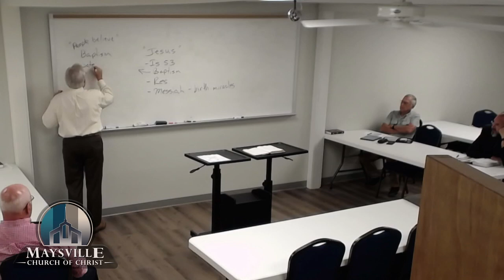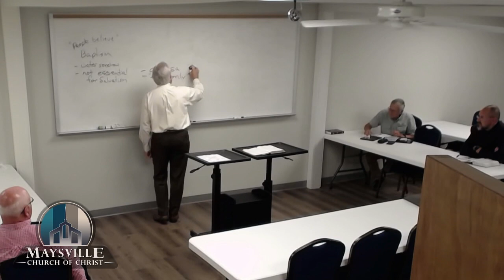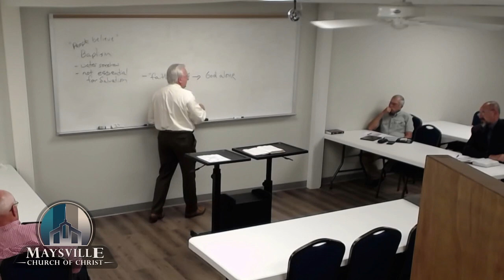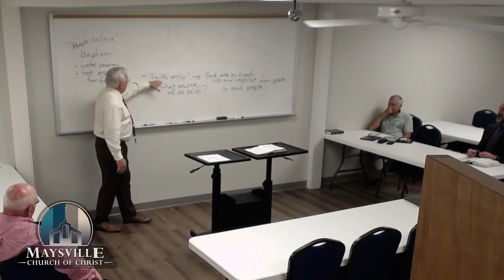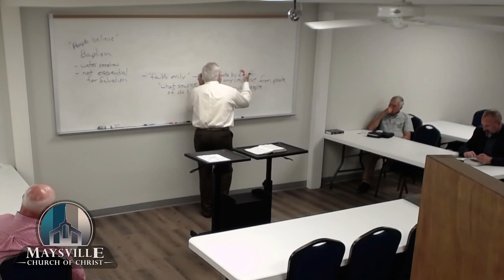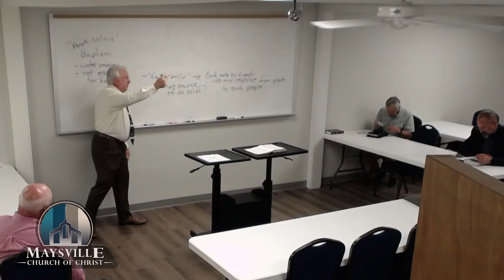Study of Acts, Tim Orbison, September19, 2021